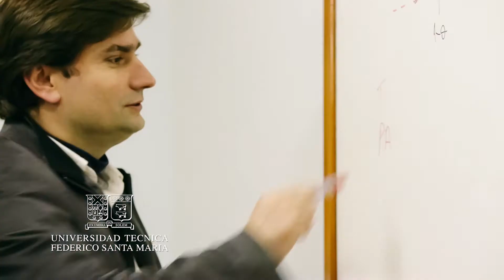USM - Creando con la Raspberry Pi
Como parte de una iniciativa de innovación en docencia, quienes comienzan a forjar su camino en la Ingeniería Telemática, tienen la experiencia de mejorar sus habilidades de programación utilizando el Raspberry Pi, que les permitirá incorporar conceptos de la electrónica, robótica e informática para desarrollar sus ideas e imaginar nuevas aplicaciones de alcance global.